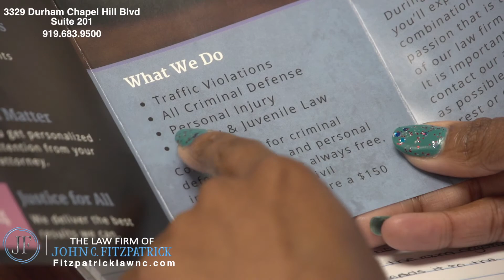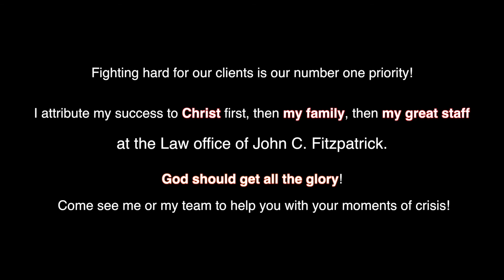Law Firm Of John C Fitzpatrick